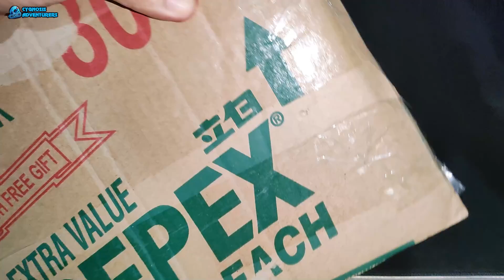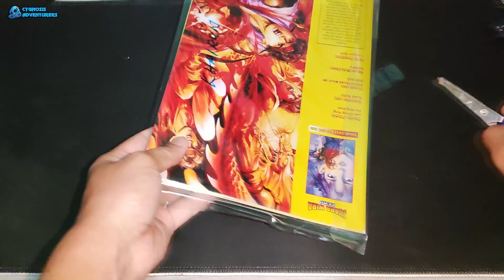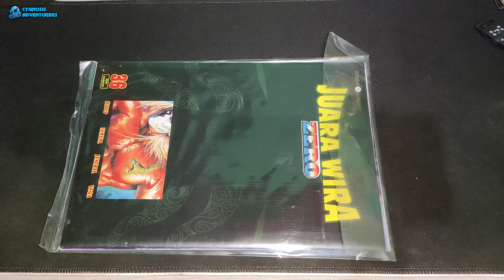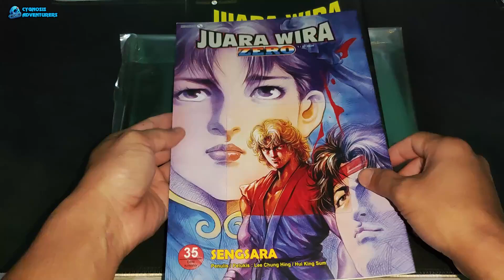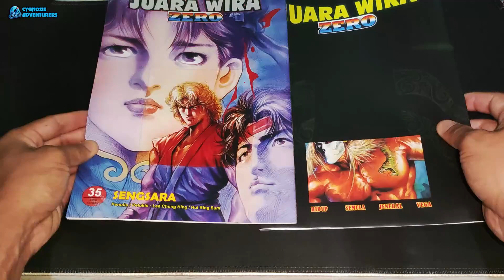Komik Juara Wira Zero 35 & 36 | Komik Rare | Unboxing & Reviews (2024)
KOMIK JUARA WIRA ZERO EPISOD 35 & 36.
Takde jual kat mana2. From fan for fan only.